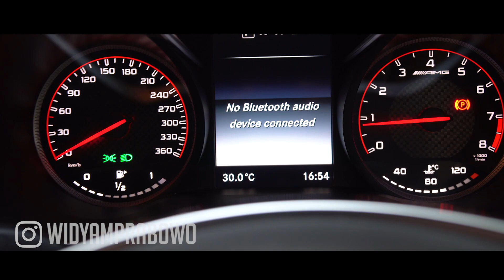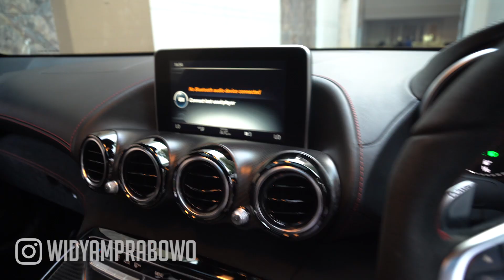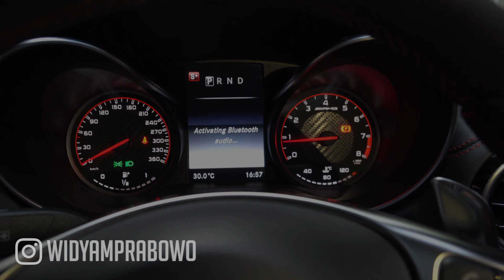Mercedes AMG GT S Review Indonesia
Pernah ingin punya Mobil Mercedes? Mobil ini adalah mobil bergaya langka di Indonesia Mobil ini mobil favorit karena tampilannya sporty dan keren. Video kali ini saya akan sedikit memberikan tips kepada anda jika anda ingin beli Mobil AMG GT S

Mau Mendapatkan Barang yang Saya Review?
(Mobil, Jam Tangan, Produk lainya)
Cek listnya di Website ini